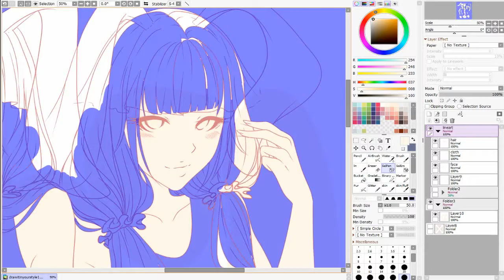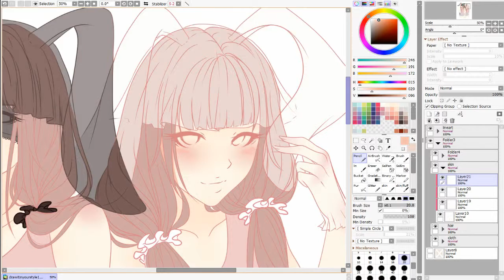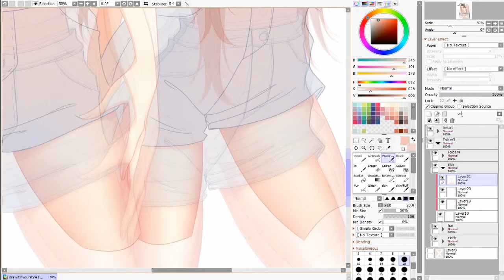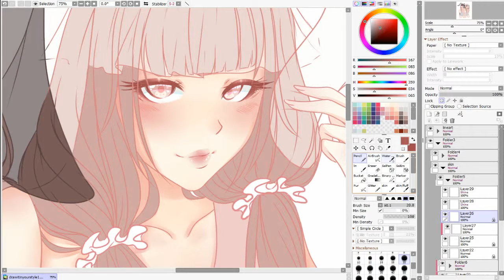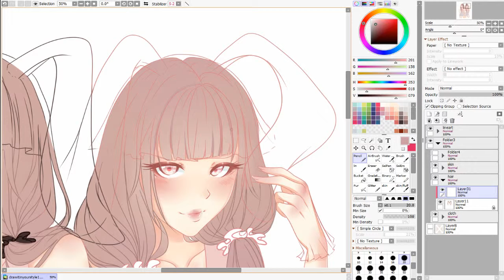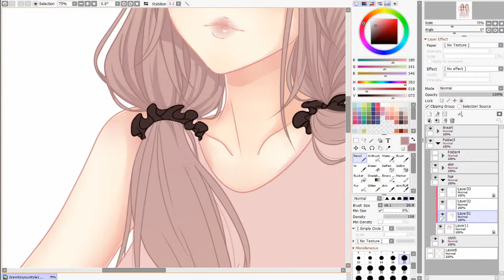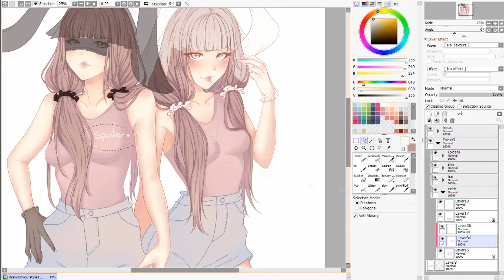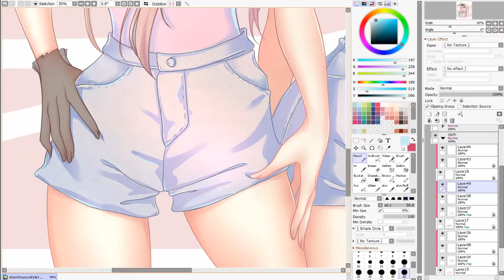Speedpaint - Bunny girls (Paint Tool Sai) #4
My version for yilok_draws 's Drawitinyourstyle challenge, from instagram!

OC: by Yilok_draws

☆ Infos
Video editing: Vegas pro 16.0

☆ Songs licence

1- 00:00 Broken Elegance - "Echo"
2- 04:36 Broken Elegance - "Imaginary""
3- 08:14 Broken Elegance - "Pyres"
4- 11:50 Broken Elegance - "Reflection"
5- 16:47 Broken Elegance - "Unconditionally"

6- 20:54 Sappheiros - "Lights"

7- 24:22 A Himitsu - "Fragile"

Broken Elegance

Sappheiros

A Himitsu